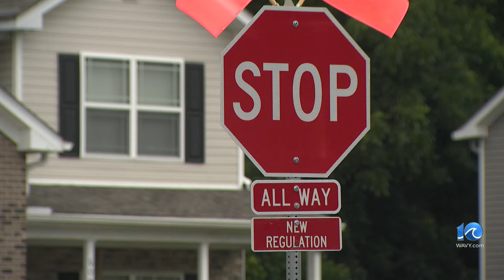Another crash at dangerous Hampton intersection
Making the intersection at Shell Avenue and Greenbriar Road a four-way stop has not curtailed drivers from speeding and running through the stop signs, and they have not stopped the crashes, with another one happening Thursday.